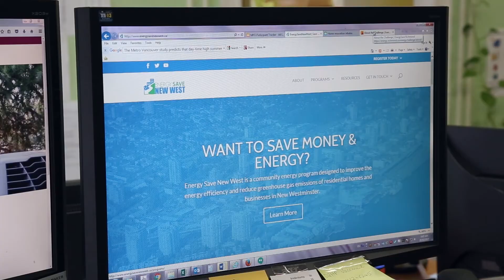2017 Chamber Award Nominee for Sustainable Business Practices: City Green Solutions